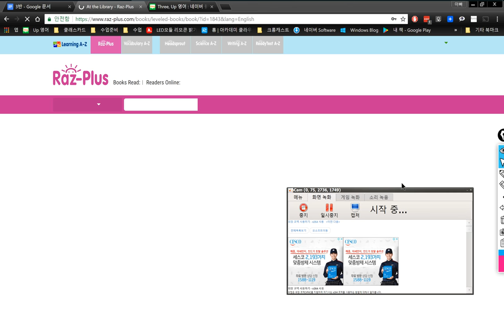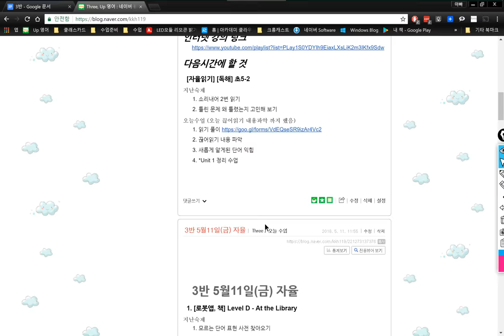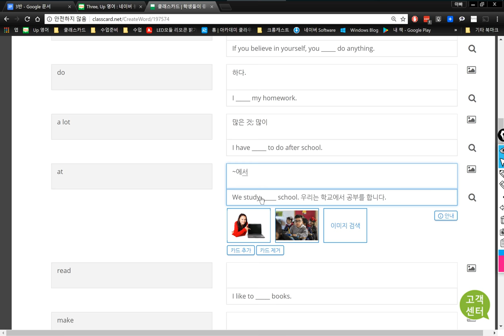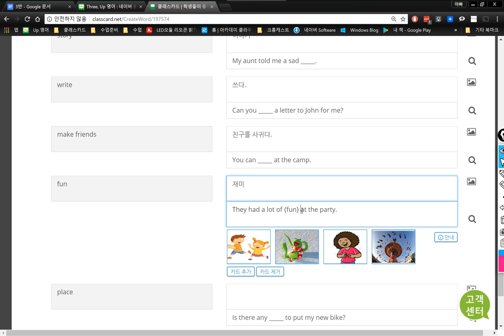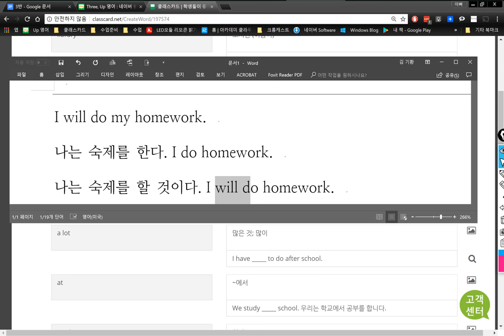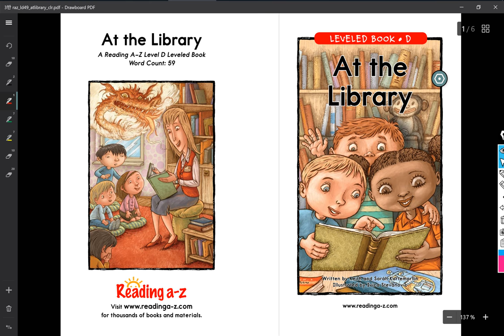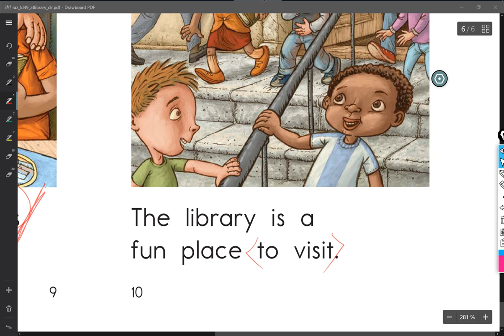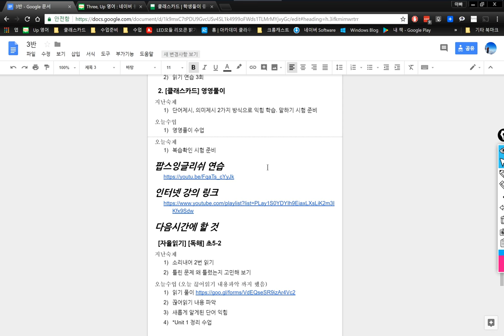3반 2018 05 15